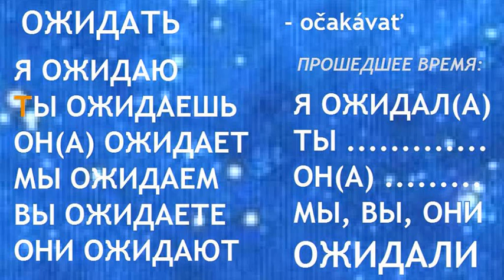ОЖИДАТЬ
Ohýbanie a výslovnosť ruského slovesá˛˛˛ОЖИДАТЬ